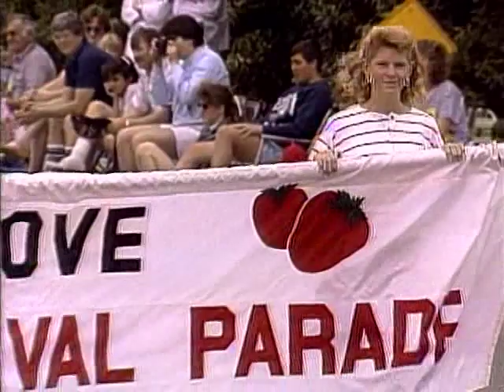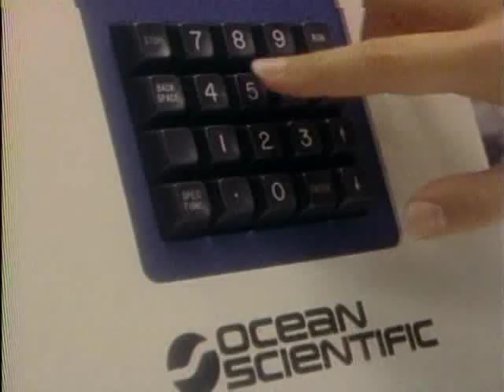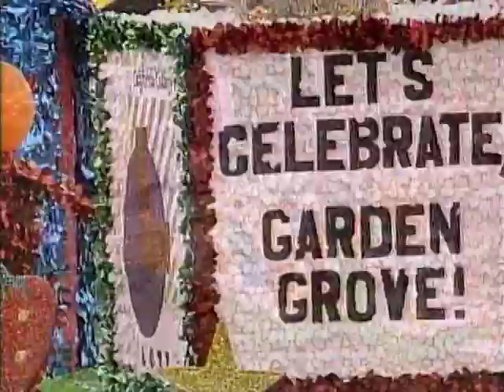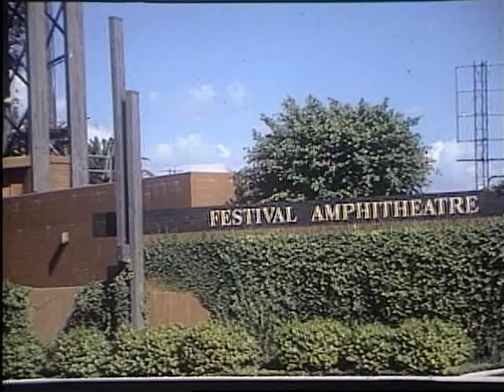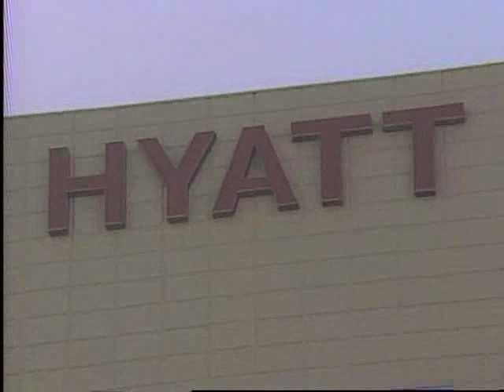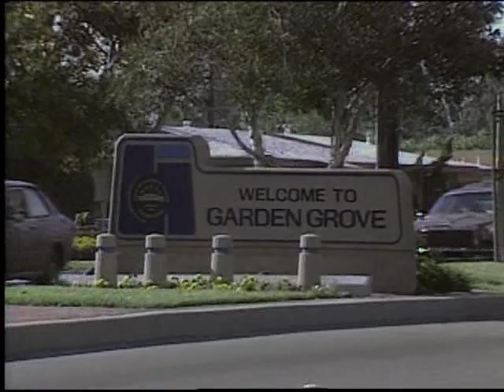30th Annual Garden Grove Strawberry Festival Parade (May 28th, 1988)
It was a simpler time in 1988.  No TSA checks to get on a flight, no pressure to post on Instagram and rarely would you see someone wearing a mask.  Please join GGTV3 as we dust off a treasure from our archives and take you on a trip on our way-back-machine to May 28th, 1988 and the 30th Annual Strawberry Festival Parade.  This is a production of KHJ TV, a Disney owned station that later became KCAL- 9.  The Parade is hosted by Sally Struthers and Tristan Rogers and features a very different Garden Grove than we know today.  Enjoy!